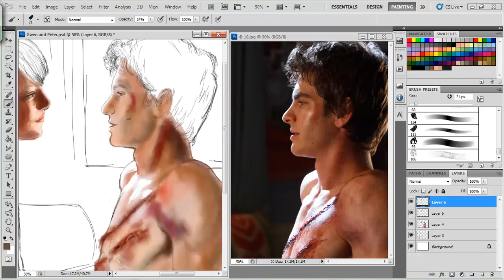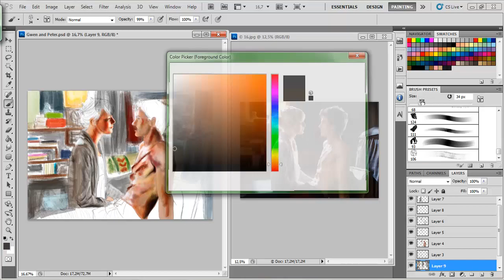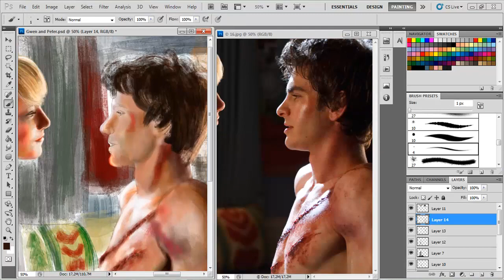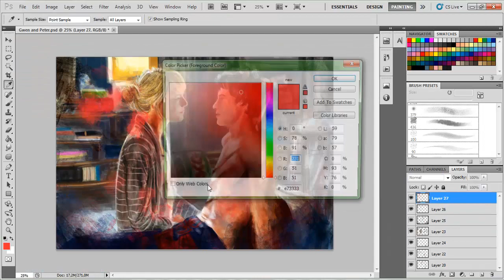Speed Painting - The Amazing Spider Man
Tempo Real: 3h30 | Música: The Amazing Spider Man theme song | Imagem final | Mais desenhos na minha página